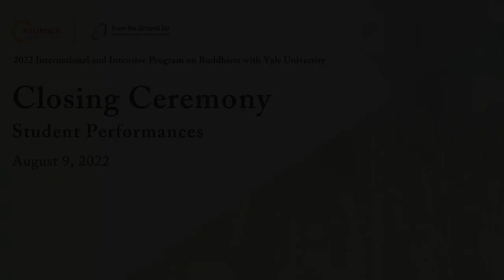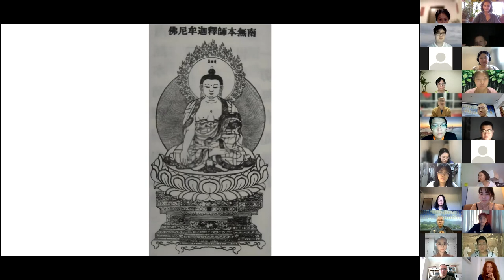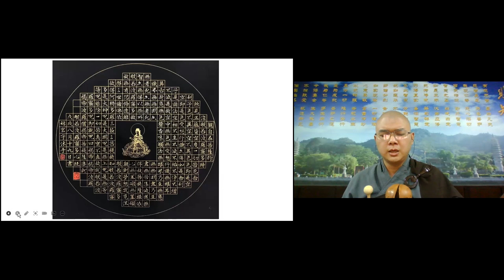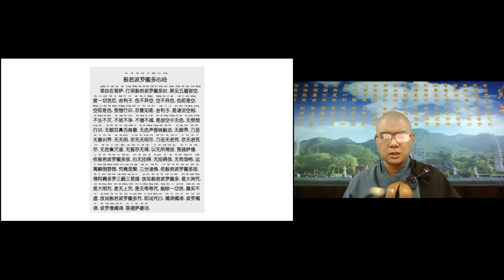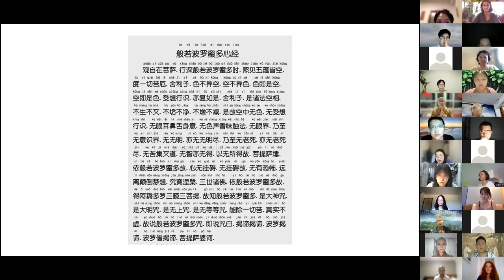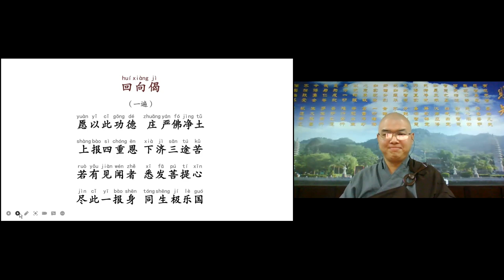2022 Glorisun International and Intensive Program with Yale University - Student Performances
Student performances at the closing of the 2022 Glorisun International and Intensive Program with Yale University.